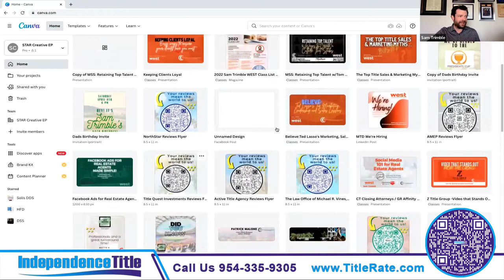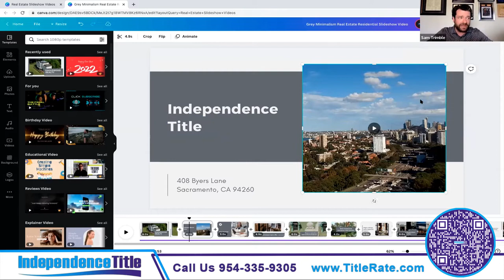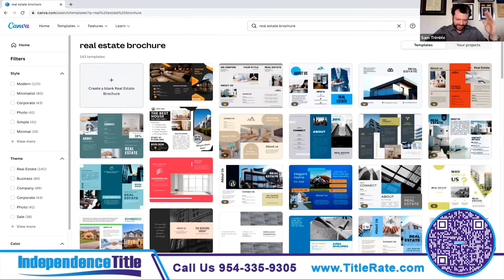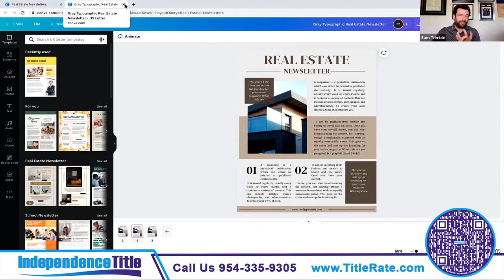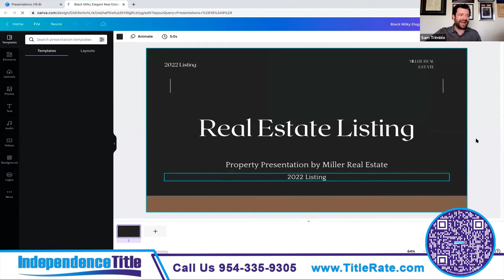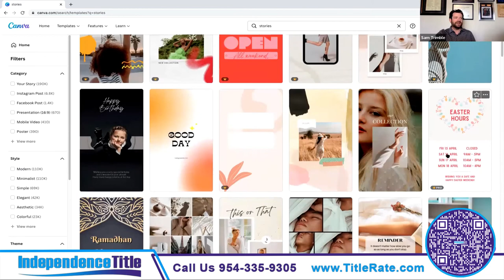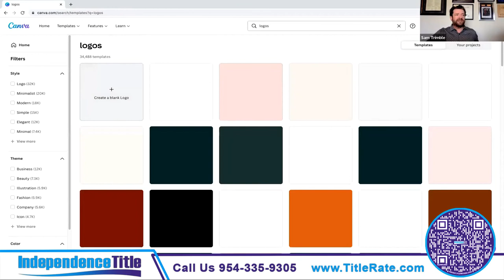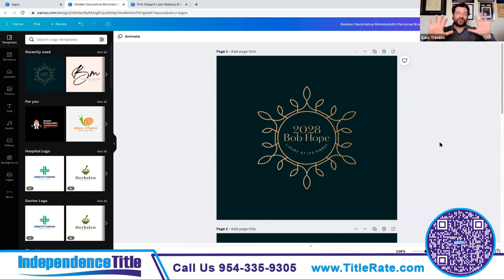Top 10 Beginner Canva Tips for Real Estate Agents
Master Canva Like a Pro: Top 10 Beginner Tips for Real Estate Agents! 🎨🏠 Whether you're designing flyers, social media posts, or listing presentations, Canva is your go-to tool for stunning visuals. Join us as we unveil essential tips to level up your Canva game and create eye-catching content that sells. From mastering templates to using premium features effectively, these beginner tips will have you designing like a pro in no time. Don't miss out on these game-changing insights for real estate agents!

Don't have a Canva account? Create one for free before watching the training.

What You'll Learn:

1. Real Estate Yard Sign Design
2. Real Estate Business Card Design
3. Real Estate Slide Show Videos
4. Real Estate Brochure Design
5. Real Estate Newsletter Design
6. Real Estate Social Media Design
7. Real Estate Listing Presentation Design
8. Real Estate Social Media Story Design
9. Real Estate Logo Design
10. Now Let's Create Something

Top Projects to Tackle for Your Brand
Understanding the Tools Inside of Canva
Graphic Design Principles
Let's Create Something!
Tips & Best Practices